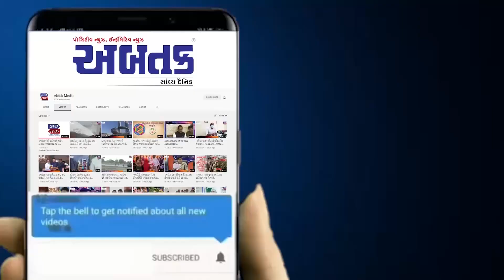સુરત સચિન વિસ્તારમાં ફરી ગ્રીષ્માં જેવો કિસ્સો બન્યો